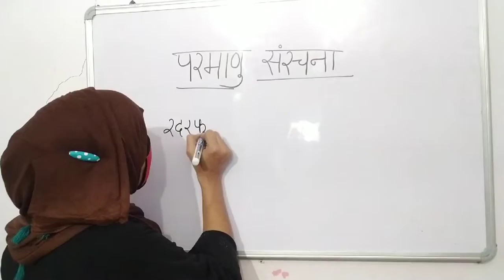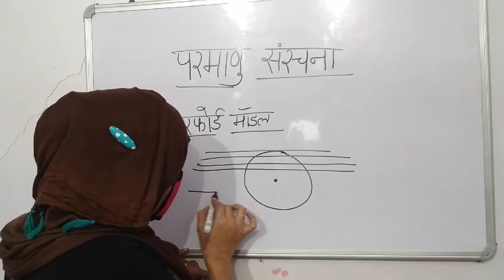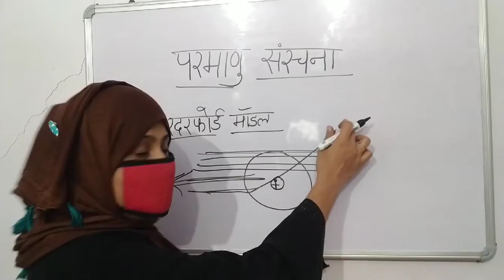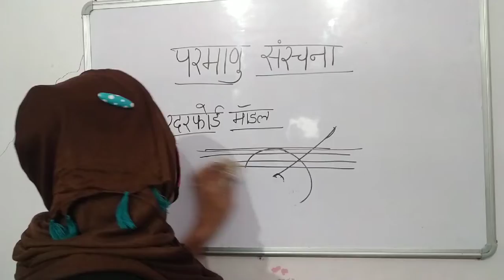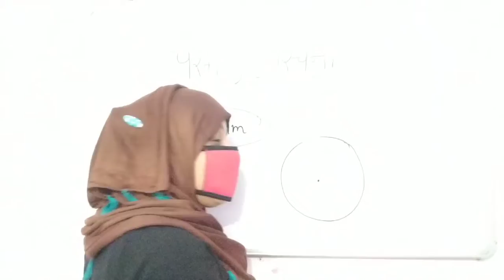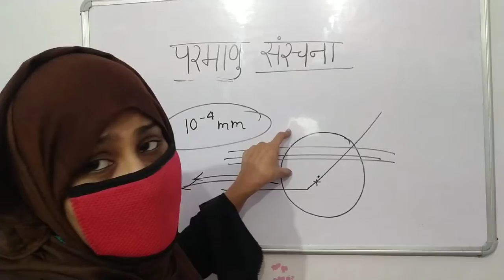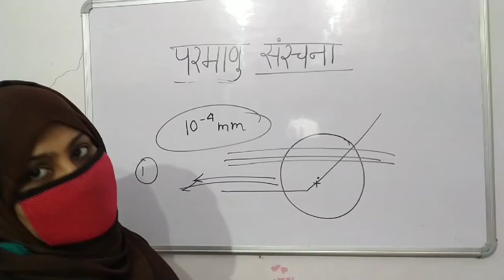Class-11 परमाणु संरचना | Atomic structure in hindi | target neet 2022 Part-6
Hy,
Welcome to maahi biology classes is video m hum class 11 परमाणु  संरचना  chapter ko krenge

About video
परमाणु संरचना
थॉमसन मॉडल
रदरफोर्ड मॉडल